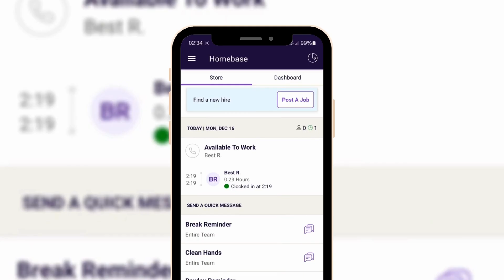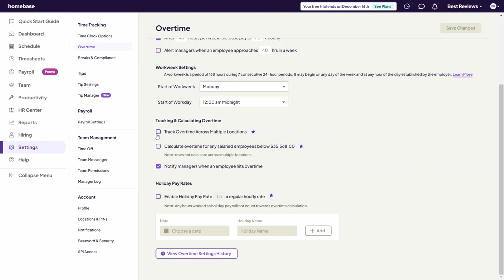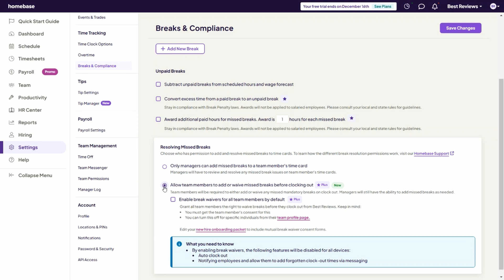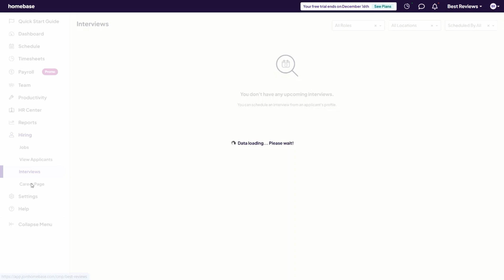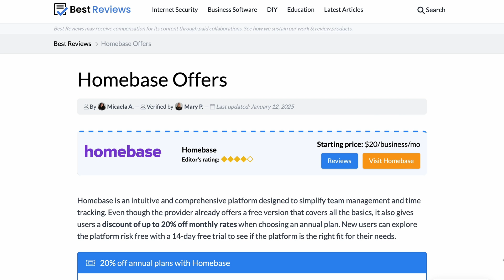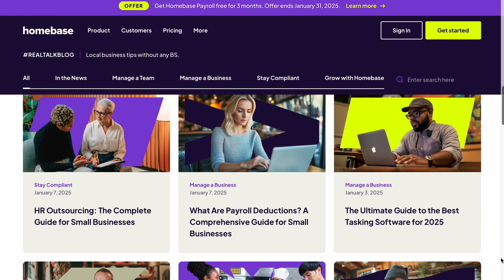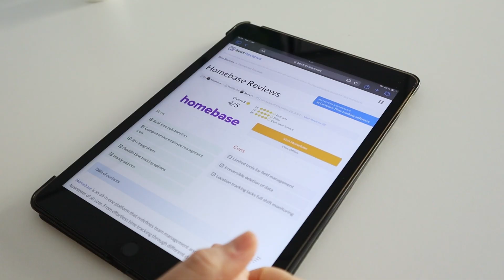Homebase Review | Best Time Tracking Software Reviews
Are you trying to streamline team management but can't find a solution that allows you to manage your team, track their time, create new schedules, and deal with payroll all in one place? Then we’re here to help! Join us as we uncover @Homebaseapp – a solution designed to do exactly that. Let's see how it simplifies management for both on-site and remote teams!

⏱️ Time Stamps

0:00 - Introduction
0:38 - Walkthrough
1:39 - Features
4:08 - Pricing, Trials & Deals
4:56 - Customer Support
5:42 - Conclusion

Some of the info and visuals in this video may have become outdated since it was published. We advise you to check our written content for the latest up-to-date info. We may receive financial compensation from the companies featured in our videos.